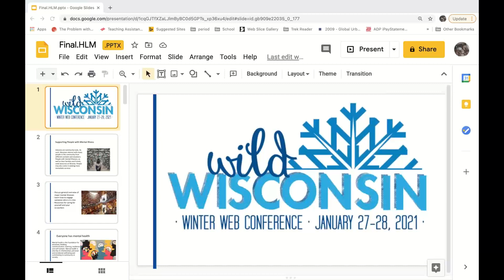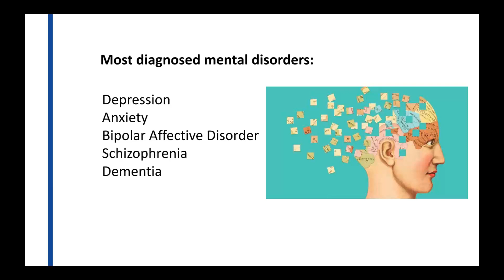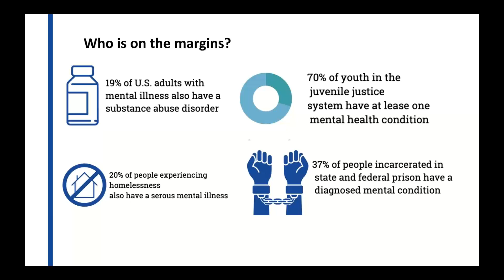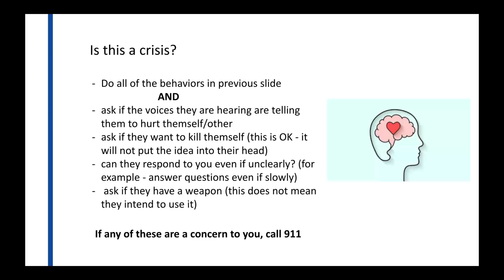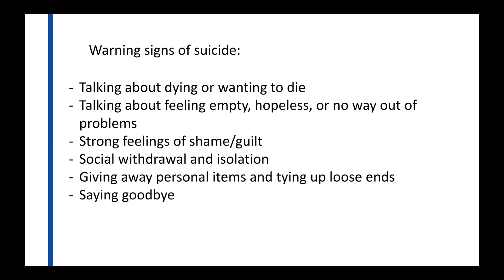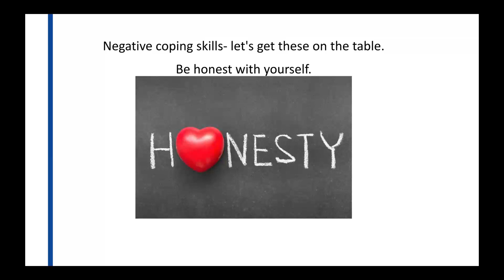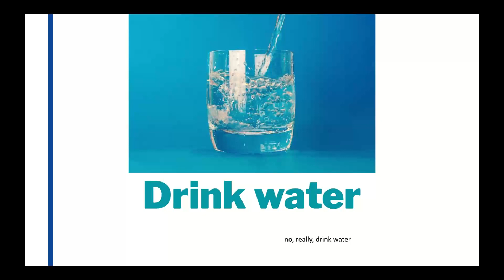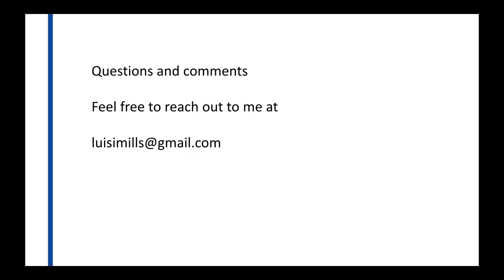WWWC21: Supporting People with Mental Illness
Libraries are community hubs. As such, librarians interact with many people in the community from different contexts and situations. People with mental illnesses, as well as their families and friends, seek resources at libraries. People may also come in seeking more immediate services.
Participants Will:
- Discuss a general overview of major mental illnesses
- Learn how to engage someone who is in crisis
- Learn what kinds of resources are available in your community, as well as resources on caring for ourselves and co-workers

Helyn Luisi-Mills, Mental Health Consultant; Madison, WI